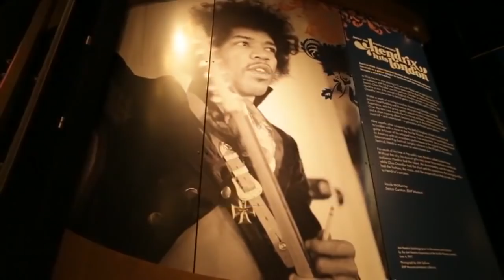2014 Week 10 - Giants @ Seahawks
The last meeting between the Giants and Seahawks. Seattle absolutely dominates with their run game, rushing for 350 yards and 5 TDs (4 by Marshawn Lynch), turning a close game through 3 quarters into a rout in the 4th.